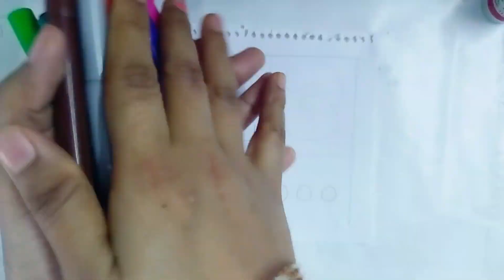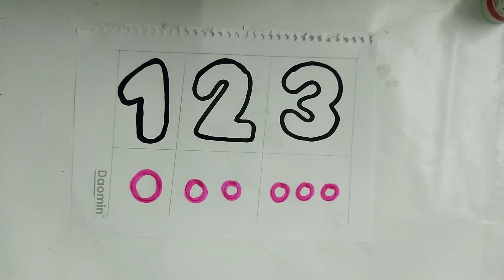Learn numbers, colors,counting 1 to 20,Learning videos for toddlers in English,1234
The video titled "Learn numbers, colors, counting 1 to 20, Learning videos for toddlers in English, 1234" is likely a collection of educational content for young children that focuses on numbers, colors, and counting. The video may feature visually engaging content such as animations, songs, and activities that are designed to make learning these foundational concepts fun and accessible for toddlers. The content is likely presented in English language to help young children develop their language skills while also learning important mathematical concepts.

Your Query:-
1. 123
2. how to write 1 to 10,
3. one to hundred
4. toddler numbers counting
5. 1 to 100 counting
6. 1 se 100 Tak ginti
7. counting 1 to100
8. 100 tak ginti
9. 1 to 100
10. 123 numbers
11. counting for kids
12. Learn to counting 1 to 100
13. counting 1 to 20
14. counting 1 to 15
15. shivam kids show
16. Ginti in english
17. Ginti video
18. ginti
19. Ginti song
20. 1234 numbers
21. Ginti 1 se 100 tak
22. Ginti 100 tak
23. 100 tak Ginti
24. 1 to 100 counting
25. 1 se lekar 100 tak ginti
26. Ginti english mein
27. One two three
28. 1 se 100 english mein padhe
29. 1 se 100 tak counting
30. Ek se sau tak ginti
31. Ek do tin
32.writing numbers for children,
33. ginti ginti
34. Counting 123
35. Learn to counting

About me:
Hi, my name's Gita!
On this channel I always try to show the easiest way of kids learning. From here you can improve your learning skills. Hope you enjoy my videos and find them helpful!!
thanks.